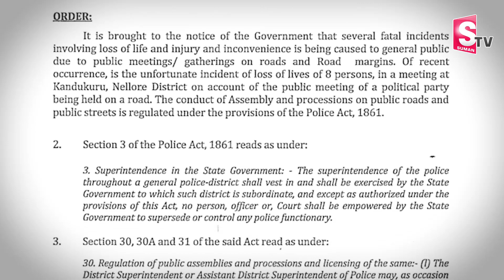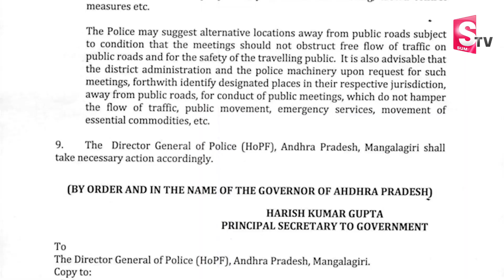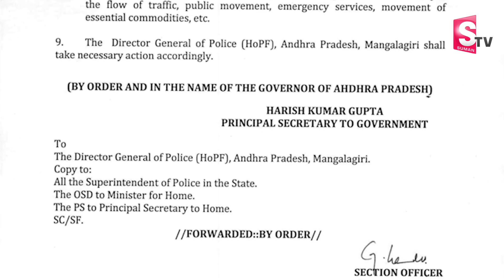YCP Confuse With Janasena - TDP Strategies | Pawan Kalyan Chandrababu Meeting | Jagan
Watch► YCP Confuse With Janasena - TDP Strategies | Pawan Kalyan Chandrababu Meeting | Jagan  @SumanTVNews